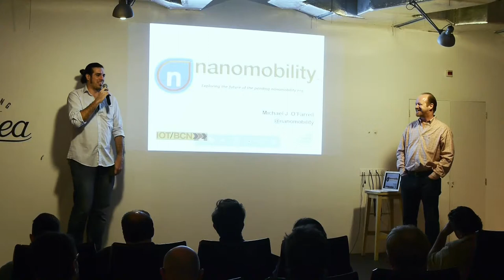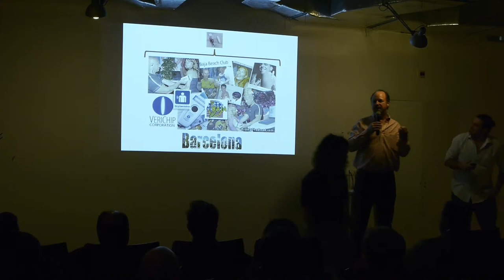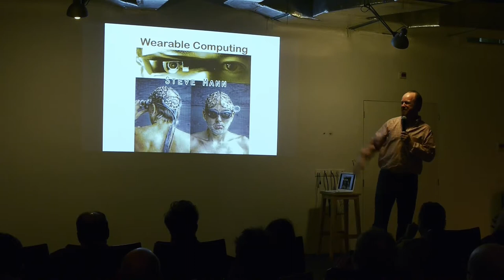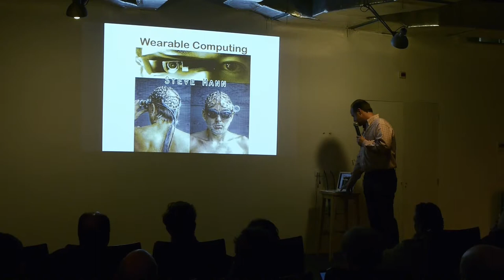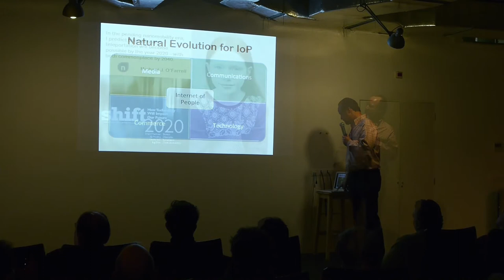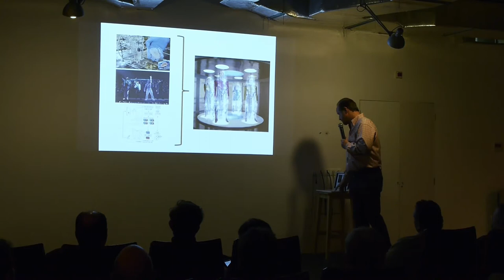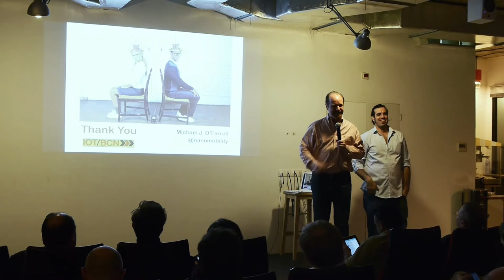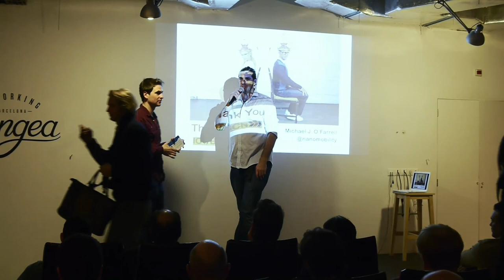Michael J. O'Farrell at the IoT MWC 2014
Michael J. O'Farrell talking at the IoT MWC 2014 (21st Feb 2014) "Exploring the Pending Nanomobility Era".